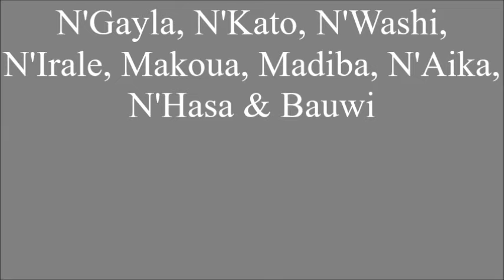N'Gayla, N'Kato, N'Washi, N'Irale, Makoua, Madiba, N'Aika, N'Hasa & Bauwi @Burgers' 4 March 2016